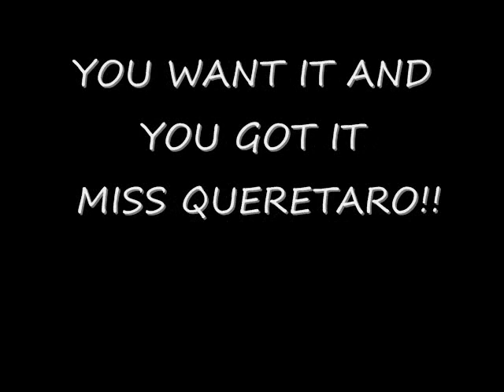top cinco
nada